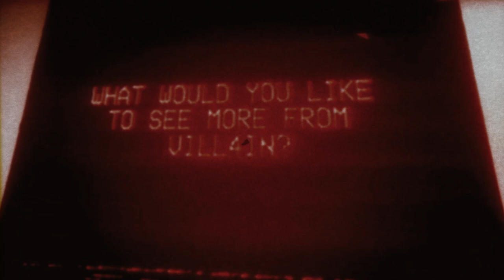iSorin - Paradox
the way of paradoxes is the way of truth.